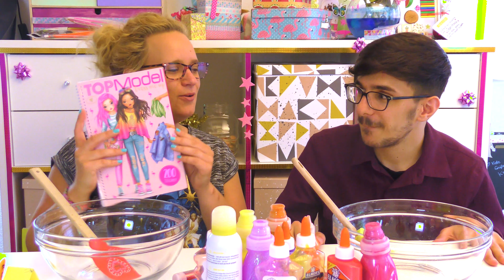SLIME CHALLENGE 🍒 Früchte Schleim mit BESTRAFUNG 🍒 EVA vs Claudio | Kirsch Slime vs Mango Slime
Heute wird's fruchtig! Wer schafft es die Farbe seiner Frucht perfekt zu treffen?! Dazu kommt noch, dass der Verlierer bestraft wird! 😱

Wow! Du bist hier unten angekommen! Die EXTRA Frage für dich:
Was ist deine Lieblings Frucht?
Kommentiere deine Antwort!

Herzlich Willkommen im Kids Club!

17952